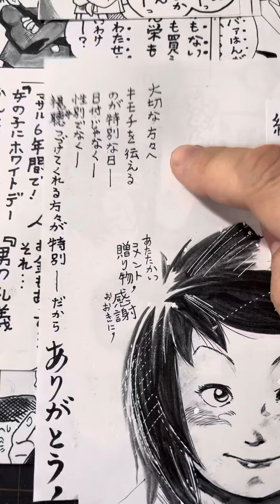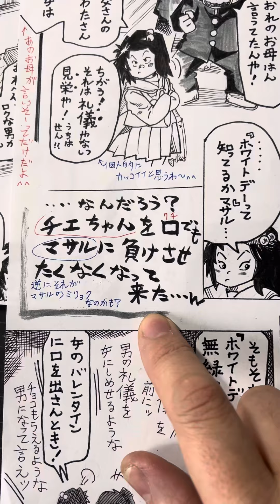竹本チエ 14歳バレンタインif縁に感謝編じゃりン子チエif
ありがとうと言える猛者がいる事にまず
感謝したい！

パイロット版はなんか言いたくなるカッコいい言葉でしたがw流石にもう完成という事にしないと汗
カオルくんの事も原作で知れたしまだまだ拙いですが一旦はバレンタイン ifは完成とさせてやって下さい^ ^
2年くらい前から縁を頂けてのぞいてくれた猛者は
まだ模索してたんかい？みたいな感じでしょうけど…(^^;)

またこんな感じで思い出の足りないピースとか見つけたりしながら描き足したり中学生 ifも繋げて行きたいです。
ちなみにこれがコケザルくんとのバレンタイン ifに
繋がってたりします。

バレンタインは過ぎましたがチエちゃんのホワイトデーへの気持ちって意味では
2月だから動画にするのは早すぎてはいます笑

出会いを頂きありがとうございました！